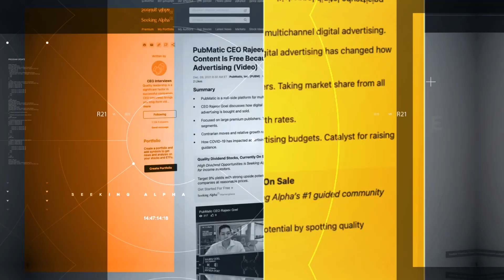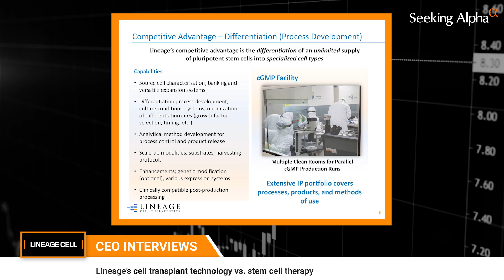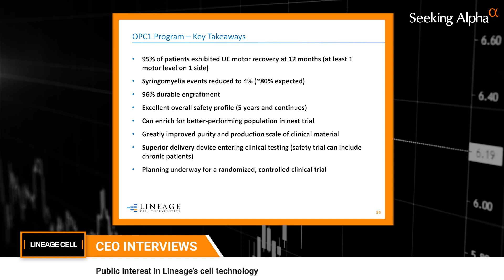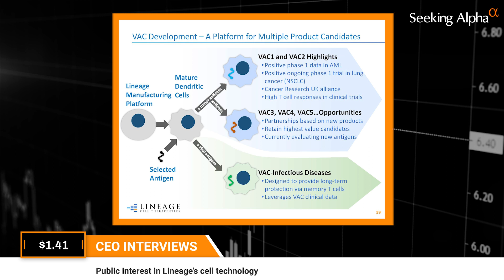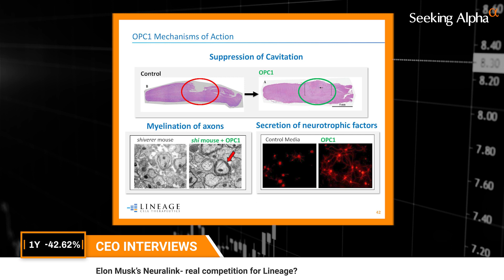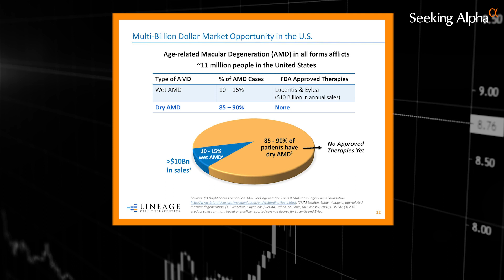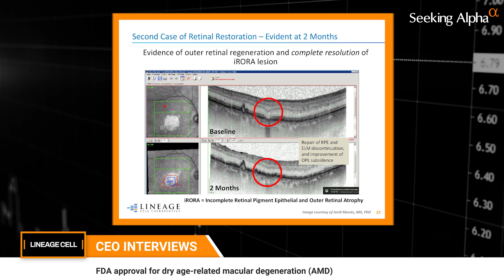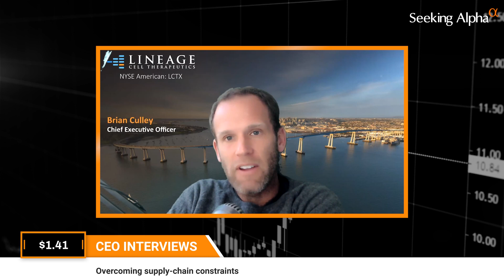Lineage Cell Therapeutics CEO Brian Culley - Commercializing Cell Therapies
1:20 - Introduction to Lineage Cell Therapeutics (NYSE:LTCX)

2:21 - Lineage’s cell transplant technology advantage

8:15 - Elon Musk’s Neuralink- real competition for Lineage?

11:56 - Lineage’s Genentech/ Roche (OTCQX:RHHBY) partnership

13:53 - FDA approval for dry age-related macular degeneration (AMD)

15:42 - Lineage’s financials

17:33 - Overcoming supply-chain constraints

20:10 - The future of cell therapy

Get Informed. Stay Invested.